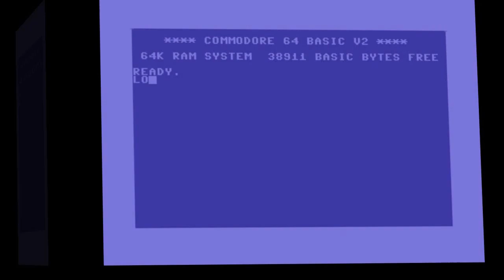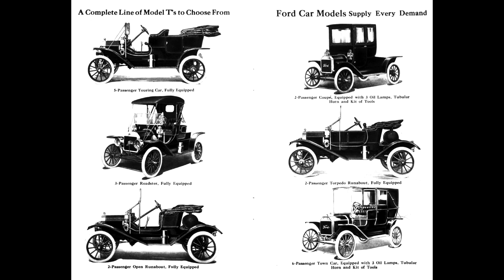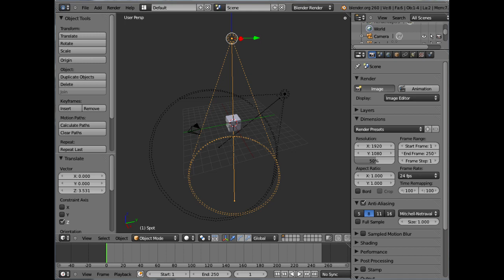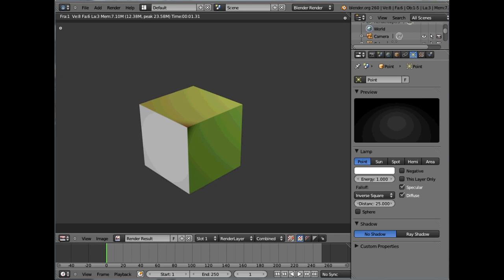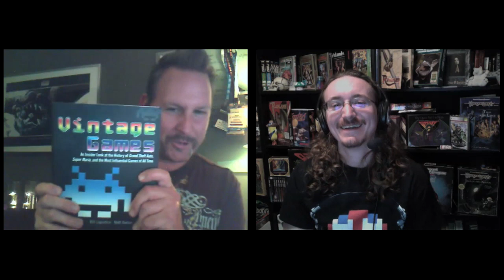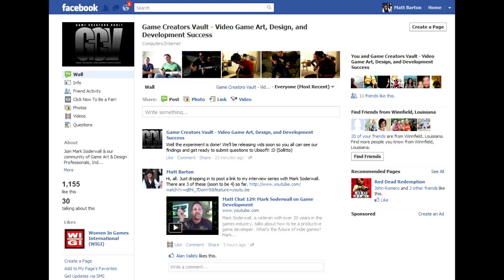Matt Chat 132: Fracture, Force Unleashed, Clone Wars, and More with Mark Soderwall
In the final segment of my interview with Mark Soderwall, we chat about his work on Fracture, Star Wars: The Force Unleashed, Clone Wars, and much more. We also talk about the importance of game history, what it takes to be a professional game developer, and Mark's choice of reading material.

I spent 12 hours making this video. Will you spend 12 seconds to give me a dollar for all my work?

Darn good brew!